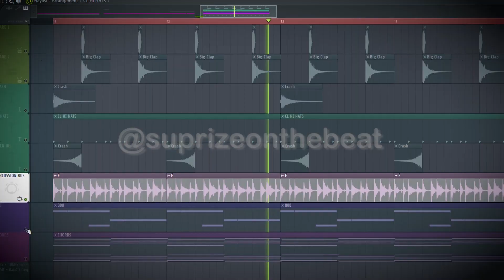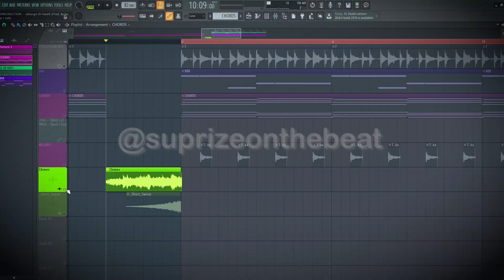Jahangir Di Haveli - Gulab Sidhu | The Kidd | Decostruction | In 2 Minutes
In This Tutorial I"ll Show You How to Make Beat Like The Kidd In FL Studio 20

Contact 📲 me for Beats/Music Production/Mixing/Mastering for Your Song or Album.

My Produced Tracks🎹🥁
How do u sleep × Pal pal dil ke pass | Cover by Ginni Vaid | (Prod. By Suprize)

❗️  **USAGE**  ❗️

*Absolutely ANY USE of my [FREE] beats REQUIRE CREDIT IN THE TITLE (Prod. by Suprize). There are NO exceptions. Any social media use of my beats require credit to me IN THE CAPTION @suprize_